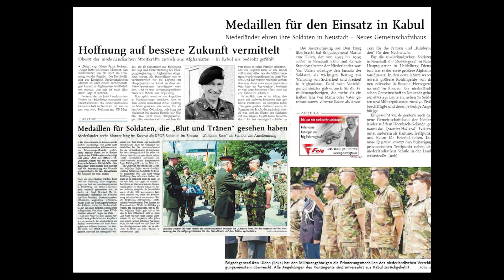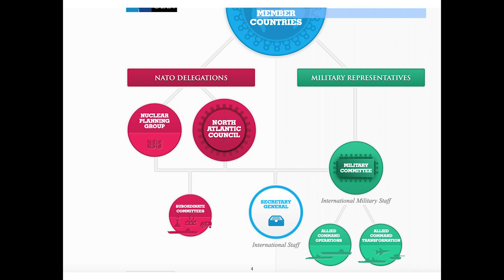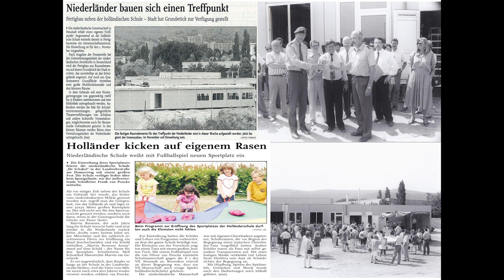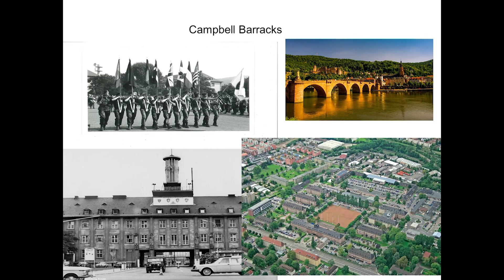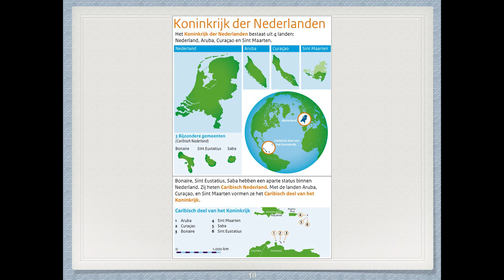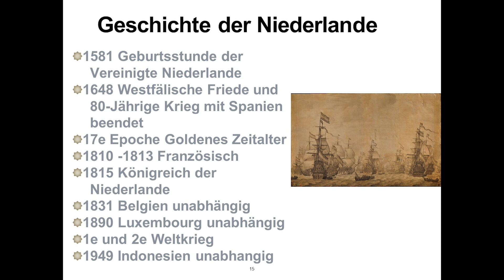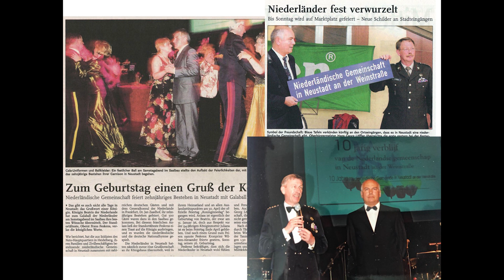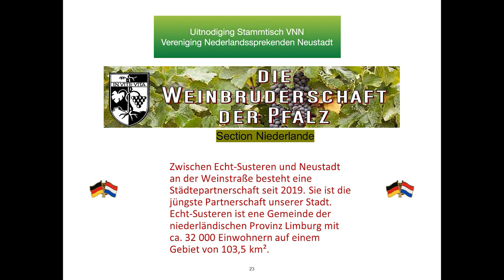Neustadt und die Niederländer-Mittwochstreff Vortrag von Frans Feskens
1993 erschien plötzlich eine große Anzahl  von Niederländern in Neustadt an der Weinstraße. Frans Feskens war dabei und  erläutert, wie es  zu dieser plötzlichen  " Migration" kam. Dazu gibt es viel Wissenswertes über unseren Nachbarn, die Niederlande.